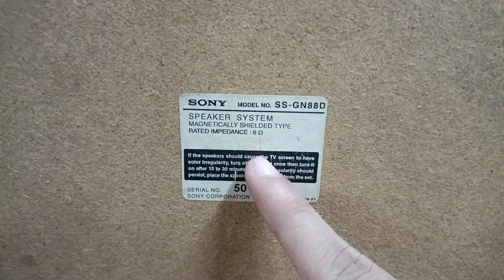SONY 4 WAY SPEAKERS SYSTEM 200 Watts Very Nice Sound Quality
For Sale